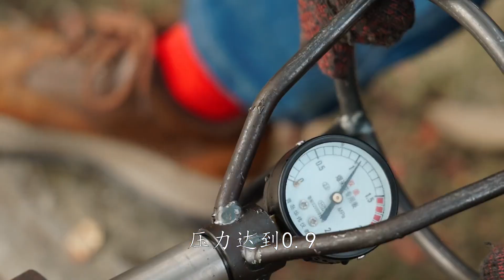【火筵家常】四十年前的童年梦想终于在今天实现，还是小学门口爆米花的味道吗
喜欢我们的频道，别忘了点赞，评论，分享。
下期想看火哥做什么菜，请在下方留言。